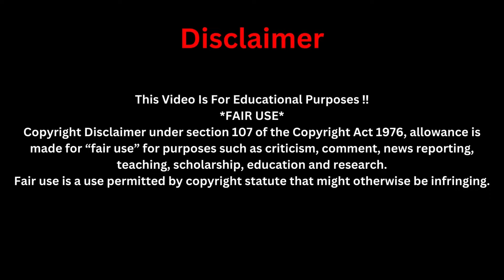WARNING⚠️Angry Uebert Angel BRAGS About His Ranking In Physical Realm🔥🔥🔥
WALLET ADDRESS:
1Gr58xLtB9uBbBcxR3pCGkBK2dTZMaTup8
CHURCH INSTRUMENT STORE
4 Pack 9" Tambourines

4-Handheld Wireless Microphone

Bass Guitar